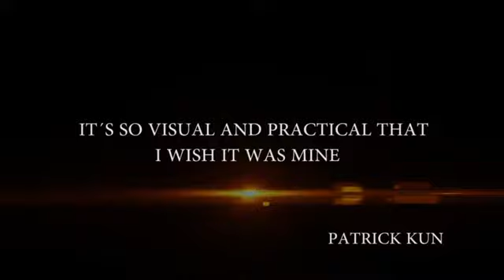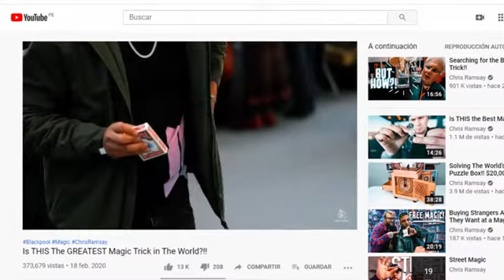TRIPLE HELIX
Avec Triple Helix, vous pouvez apparaître 2 fois un jeu de cartes en un clin d'œil et la réinitialisation ne prendra que 5 secondes.